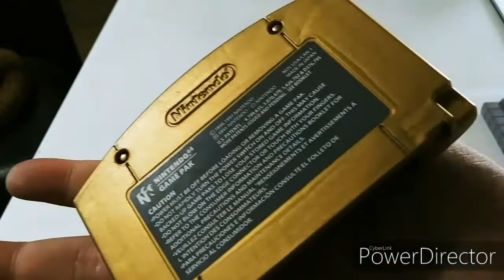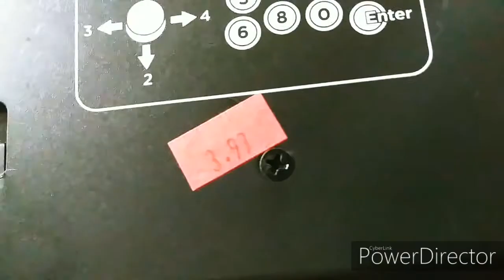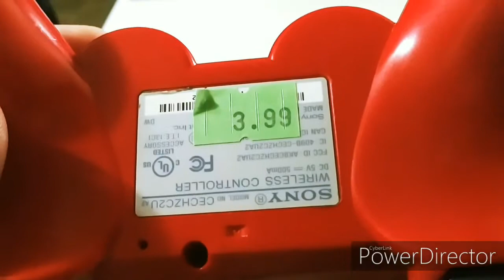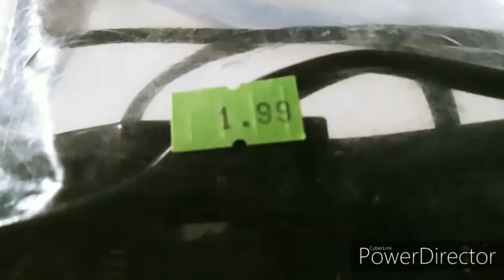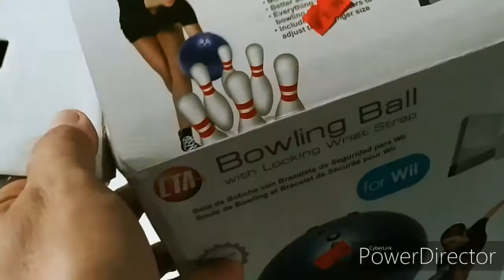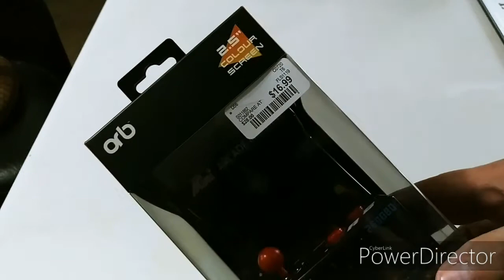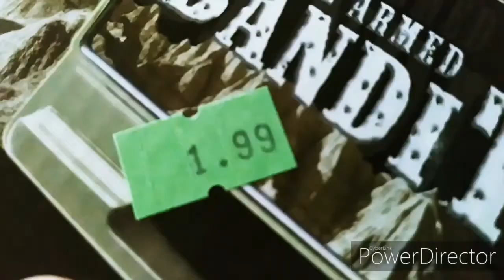Goodwill Video Game Haul #1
Goodwill is a great place to find retro video games at incredibly cheap prices.

Total price for everything, including tax, is $65.52.